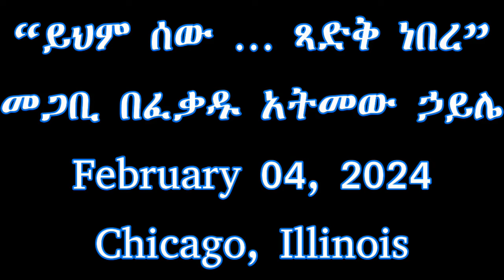“ይህም ሰው … ጻድቅ ነበረ” (Part 5)